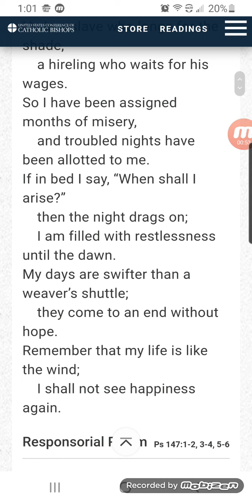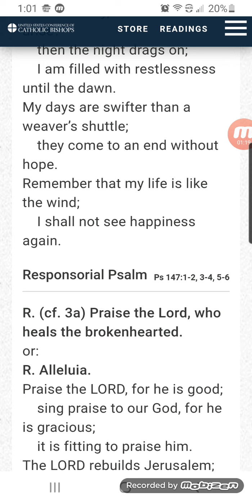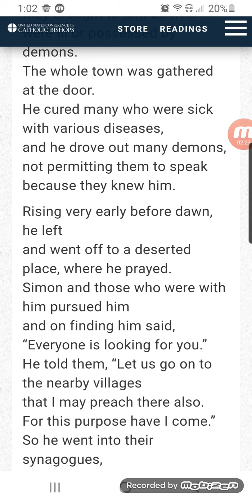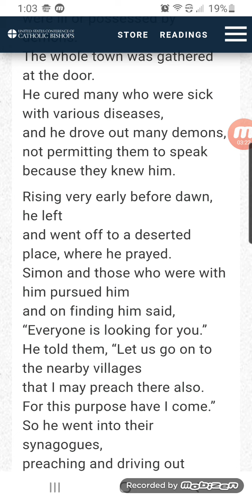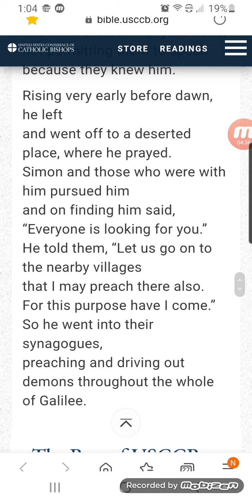Jesus is our Savior/ Bible reading FEB 07 / 2021